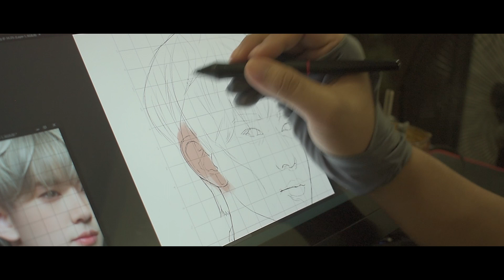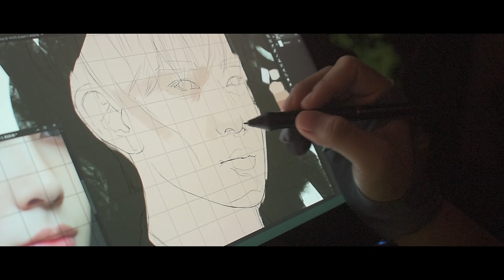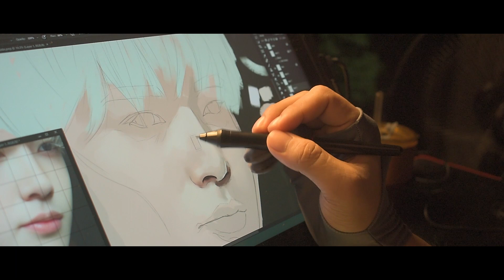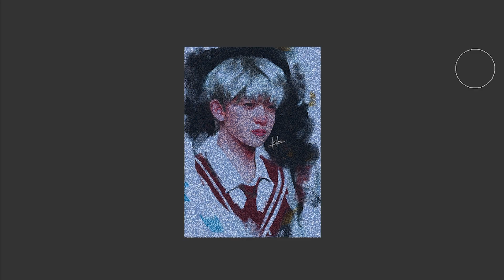Digital painting | Heeseung of ENHYPEN | Art Vlog